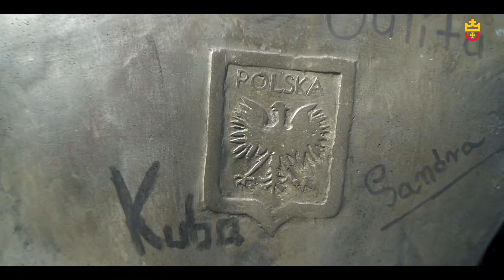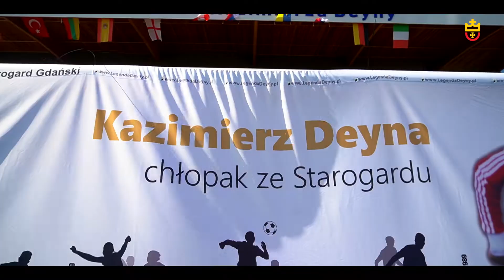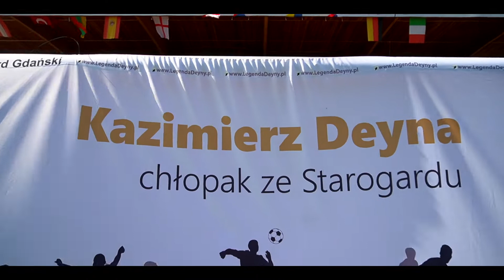Deyna Cup Junior 2019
Manchester City i Lech Poznań to zwycięzcy VII Międzynarodowego Turnieju Piłki Nożnej „Deyna Cup Junior 2019”. Pokonali 26 drużyn z najlepszych europejskich klubów. Przez trzy dni blisko 360 zawodników rozegrało ponad 150 meczów, zamieniając starogardzki stadion w międzynarodową arenę piłki nożnej.